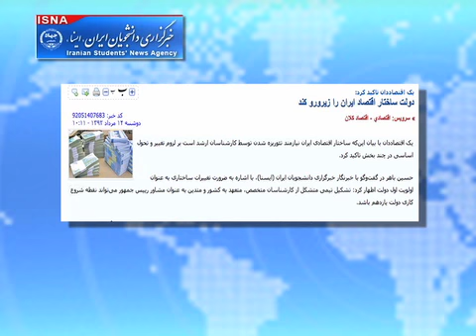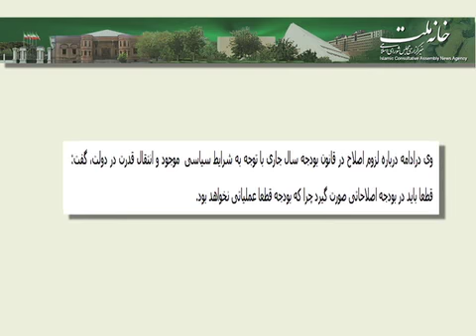چالش ها و اولویت های اقتصادی دولت حسن روحانی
حسن روحانی کار خود را به عنوان هفتمین رئیس جمهوری اسلامی ایران آغاز کرده است. وفا آذربهاری نگاهی دارد به چالش ها و اولویت های اقتصادی دولت جدید.